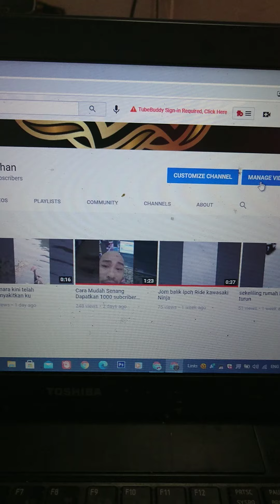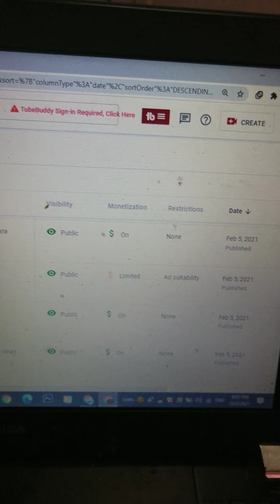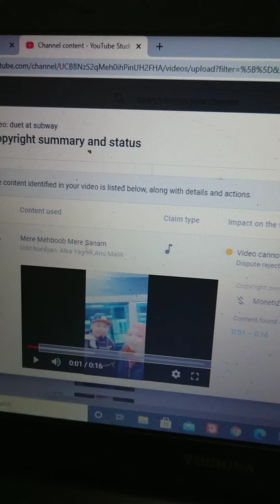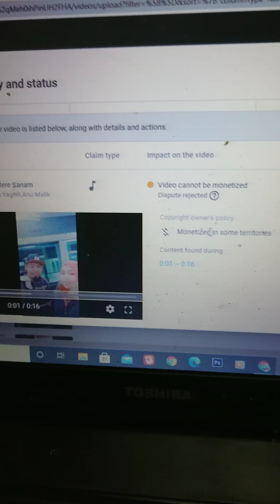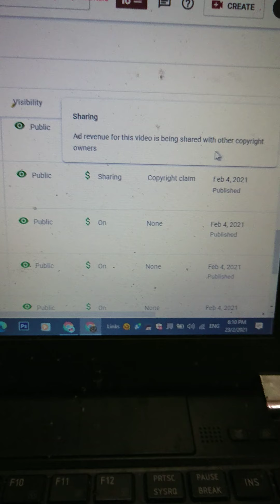Cara check copyright clim dalam channel kita